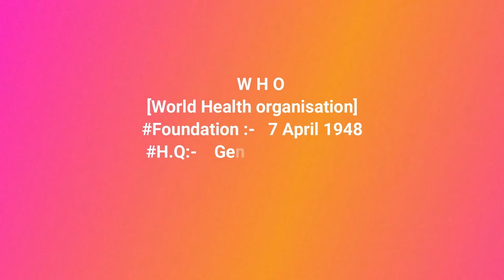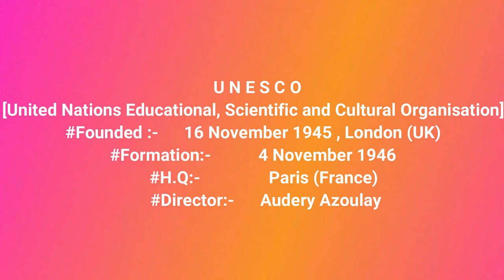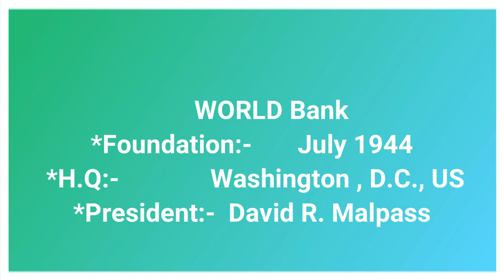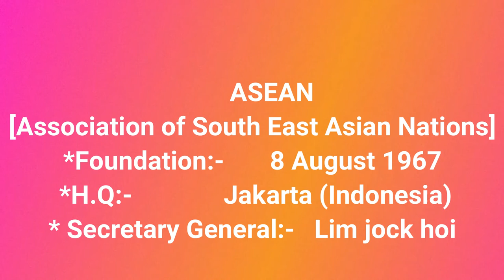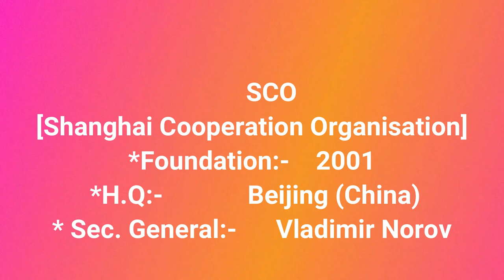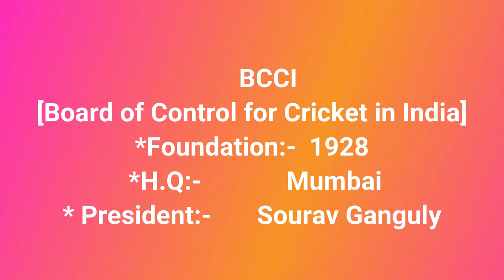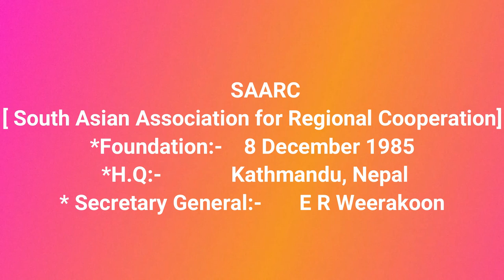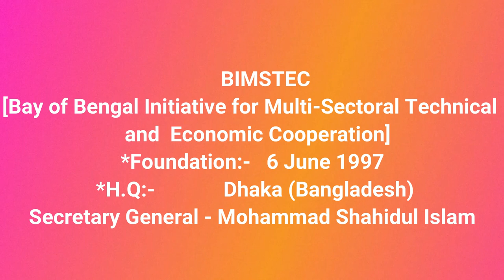Imp ORGANISATIONS and HEADQUARTERS, Static GK, Tricks, maps, Images (like never before)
FOR SURE YOU WILL GET ATLEAST ONE MARKS FROM THIS.
RELEVANT FOR ALL EXAMS LIKE SSC CGL, SSC CHSL, SSC JE , MTS , CPO ,BANKS ETC.
APART FROM HEADQUARTERS I AM PROVIDING SOME EXTRA INFORMATION ALSO.
MUST WATCH.